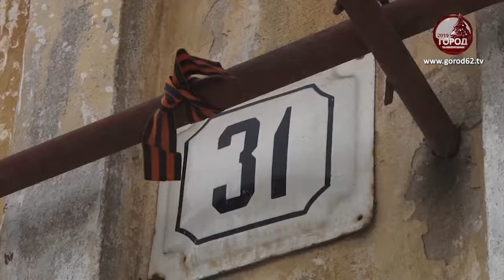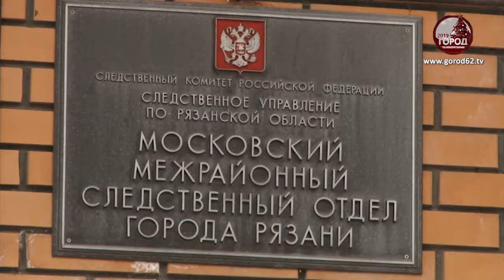Дело об убийстве курсанта ФСИН